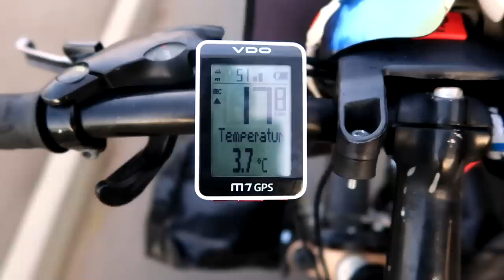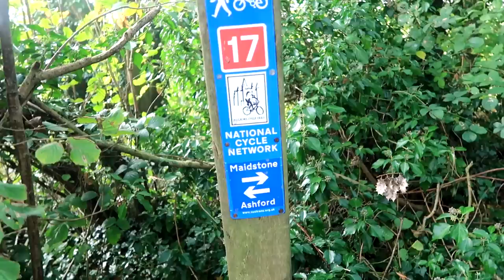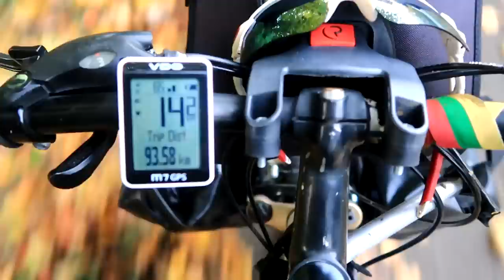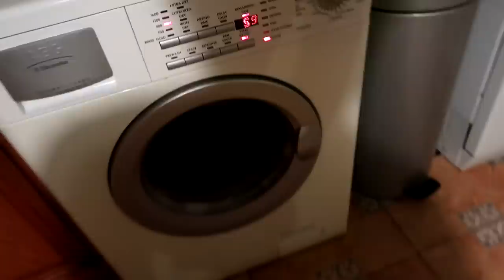Anglijos keliukais su angliškais pusryčiais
Music
ES_Give It All up for You - Origo